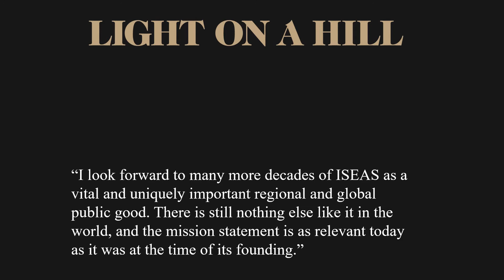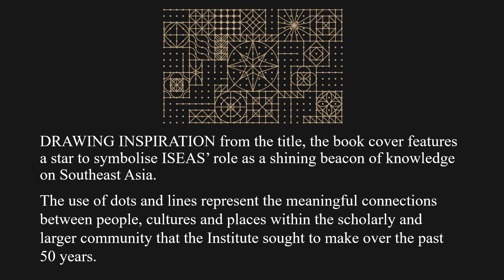Launch of "Light on a Hill: The ISEAS – Yusof Ishak Institute Story 1968–2018"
Light on a Hill: The ISEAS – Yusof Ishak Institute Story 1968–2018 by Cassandra Chew

This book commemorates ISEAS – Yusof Ishak Institute’s achievements over the past 50 years. It illustrates the Institute’s many changes and phases of development, under the illustrious leadership and staff at every level – board of trustees, directors, researchers and support staff.